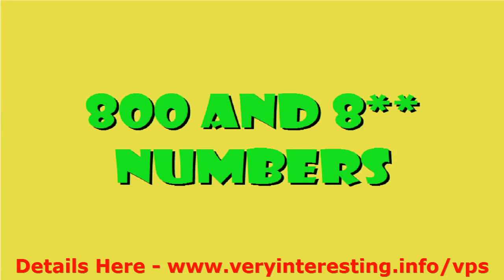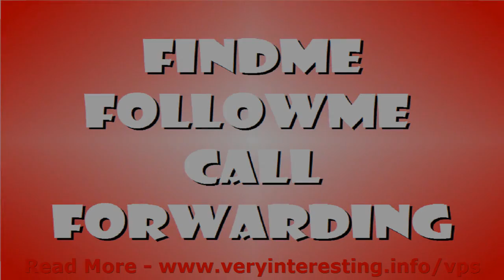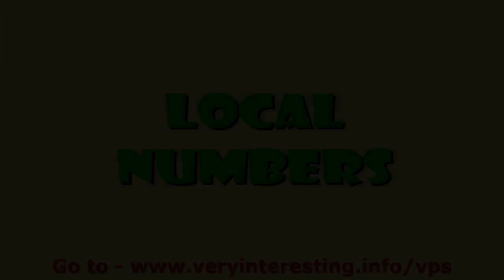Virtual Phone Numbers Local Greenwich Numbers Connecticut Virtual Phone Numbers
Virtual Phone Numbers Local New Haven Phone Number Connecticut Virtual Phone Numbers

A local phone number  in your city instantly provides your business a local number phone presence-even if you live and work beyond Trumbull. Our local numbers not only offer your business a huge, city appearance, they make it easy for you to do network marketing business nationwide.

For example: Say you reside in Outer Mongolia but you find a neighborhood profitable market for your business's widgets in New Milford or some other online site in Connecticut. What are you visiting do?

We have phone numbers in practically all significant metropolitan area codes. We can assist you establish a recognizable local presence regardless of where your network marketing business is physically located.

In fact, a local number in Connecticut instantly provides your business a 'big business' image that clients count on.

You basic route your brand-new phone number to follow you anywhere you go: home, office or on the road. By providing a local number to local clients, you're better prepared to do business with the phone number that you choose.

 * 800 Numbers
 * Virtual Phone
 * Fax Service
 * Call Recording
 * Music on Hold
 * Auto-Attendant
 * 8 \*\* Figures
 * Dial-by-Name Directory
 * Local Numbers
 * Select Your Caller ID
 * Call Conferencing
 * Fax from the Web or PC
 * Outlook Integration
 * Smart Answering Rules
 * SoftPhone With Call Controller
 * Voicemail With E-mail Delivery
 * Unified Call Logs
 * Virtual PBX With Extensions
 * Professional Greetings
 * FindMe FollowMe Call Forwarding

Virtual Phone Numbers - Local New Haven Phone Number Connecticut

Virtual Phone Numbers

Local Number :
00:00:05  Local Number
00:00:45  Local Numbers
00:01:26  Virtual Phone Numbers
00:02:07  Local Numbers
00:02:48  Virtual Phone Numbers